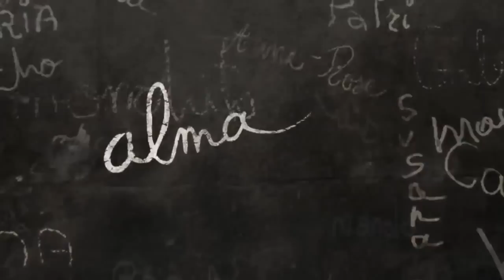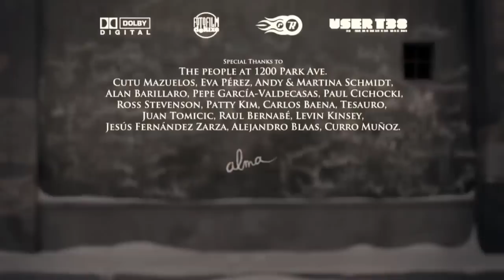Alma | a shortfilm by Rodrigo Blass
Directed by Rodrigo Blaas
Animation by Bolhem Bouchiba,
Character designers Carlos Grangel e Sergio Pablos
ArtDirector by Alfonso Blaas,
Sound designer Tom Myers.

[ITA] Questo Canale non intende in alcun modo violare i diritti e le proprietà intellettuali dei singoli cortometraggi, ma promuoverne la diffusione.
[ENG] This channel is not in any way violate the intellectual property rights and individual short films, but promote it.